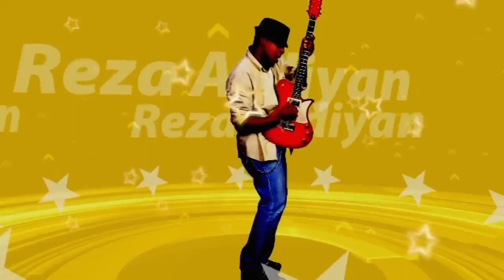Berita persija hari ini❗❗Prediksi susunan pemain persija jakarta vs persis solo😱thomas doll optimis😱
Berita persija hari ini❗❗ Prediksi susunan pemain persija jakarta vs persis solo😱Thomas doll optimis menang